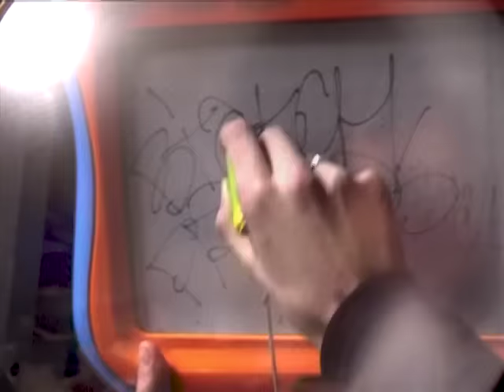Teaser - Stay Souple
Teaser de la "Stay Souple" 2015.

Musique par : - Loud Lord - 8BIT-CH.
                          - Snoop Dogg - Pump Pump feat. Lil Malik A.K.A. Lil                                                               Hershey Loc.

Filmé par : Miguel Costabel, Victor Campillo et Thibault Vernet.
Edité par : Victor Campillo.